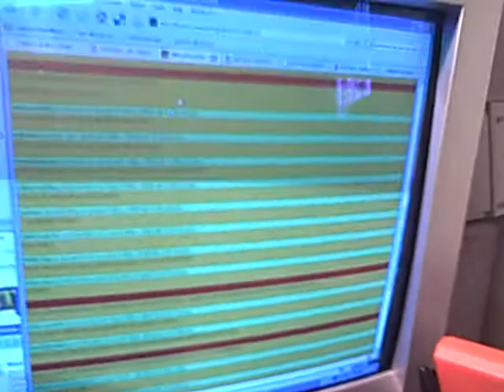Part of That World, Little Mermaid for ABBSWORTH, BCO LOVE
Cracking up.